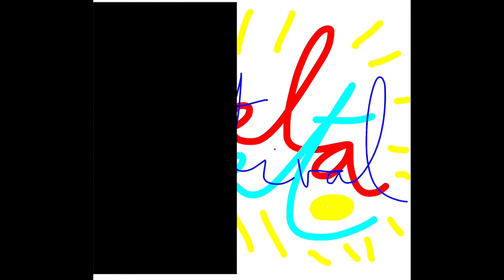The monster game © Hervé & Léo Tullet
Play the Monster Game along with Hervé Tullet! Through a series of dice rolls, you will be guided through a joyful and unique visual art creation to everyone's surprise and delight.

Hervé is an acclaimed French artist, performer, illustrator, and children's literature author who has written over 80 books. His 2010 book Press Here remained on The New York Times Best Seller list in the Children's Picture Books category for over 4 years.